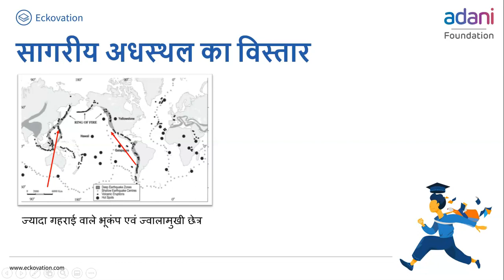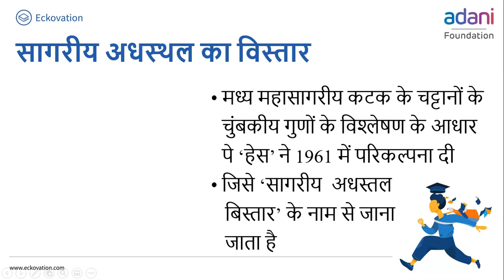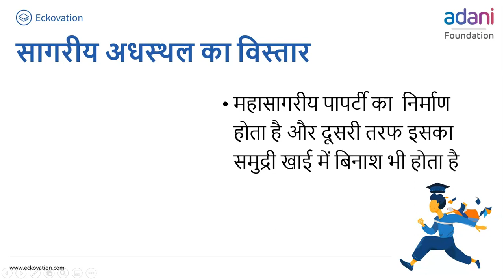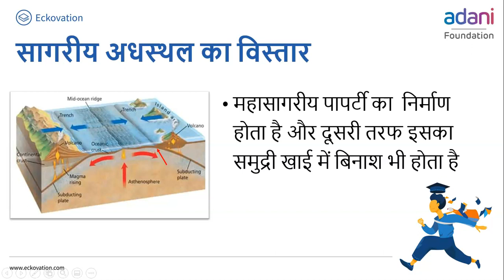महासागरों और महाद्वीपों का वितरण Part 3 | Class 11 | Geography | Hindi Medium